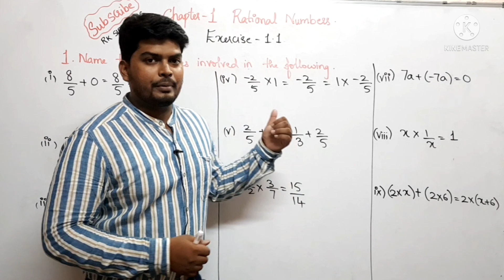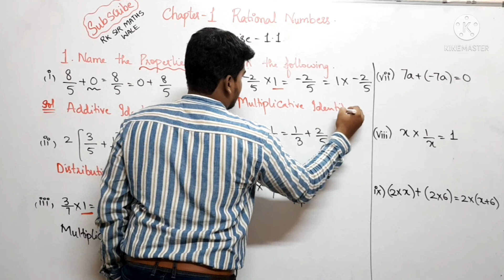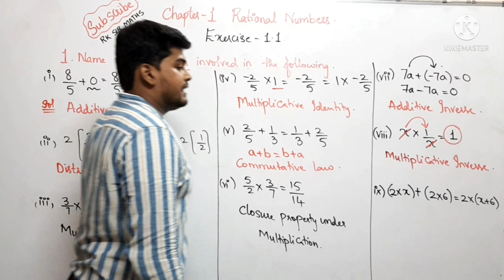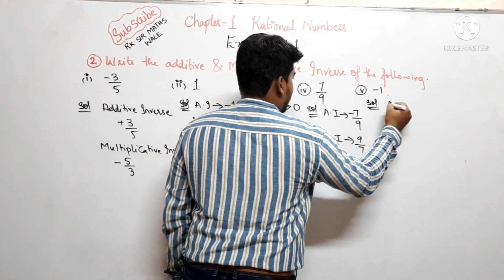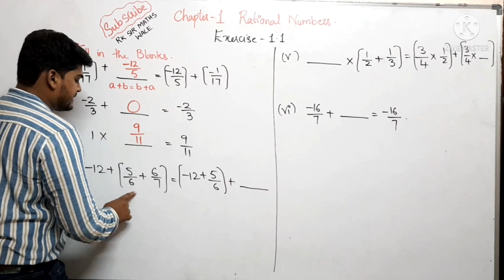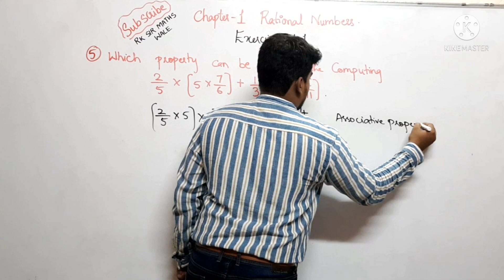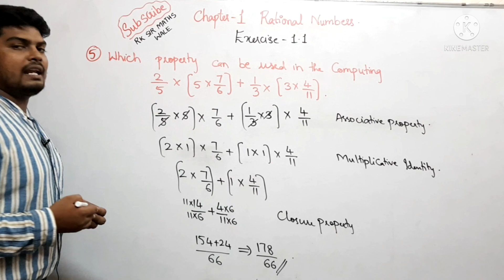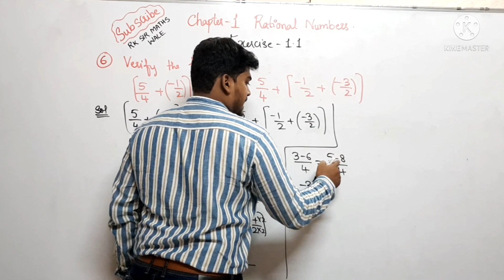Class-8||Rational Numbers||Exercise-1.1(Part-1)||Q1-Q6||Telangana ||AP||2021||Rk Sir Maths Wale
Class 8 Rational Numbers Introduction

Class 8 Rational Numbers Exercise-1.1
Class 8 Rational numbers Ex-1.1